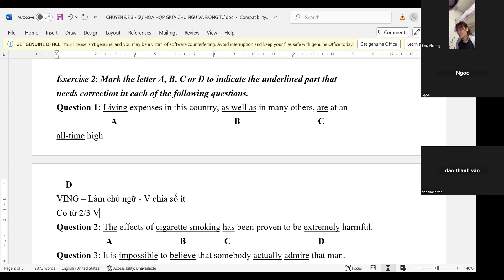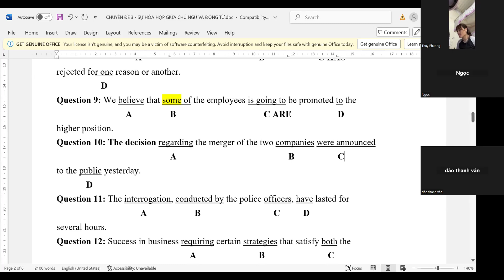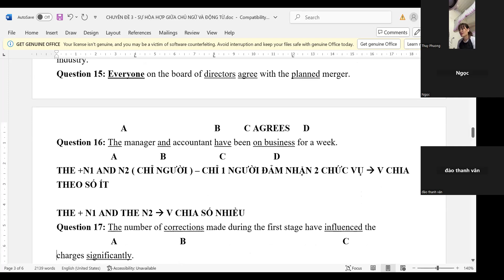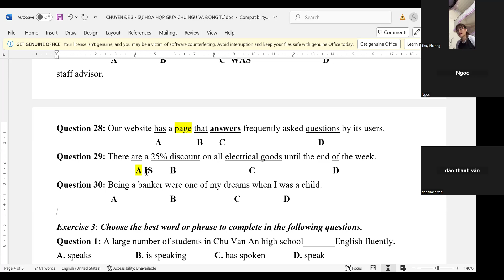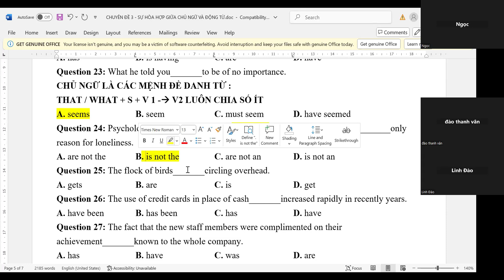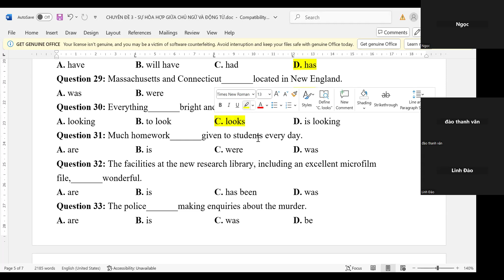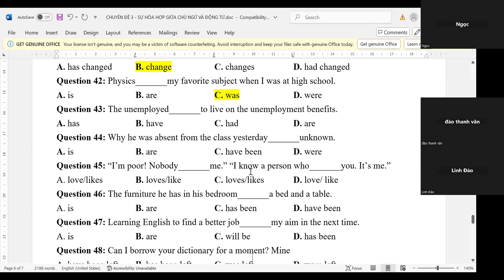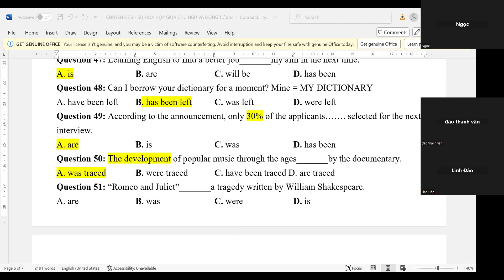ENGLISH 12 - CHUYÊN ĐỀ 3 ( END)